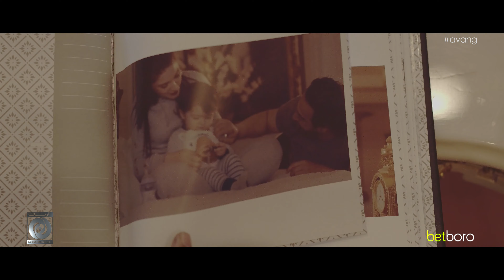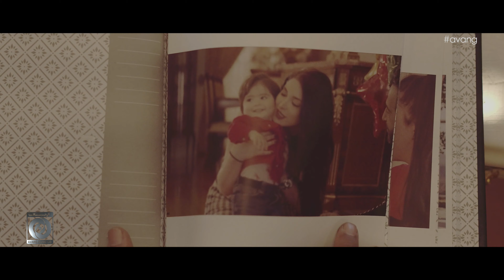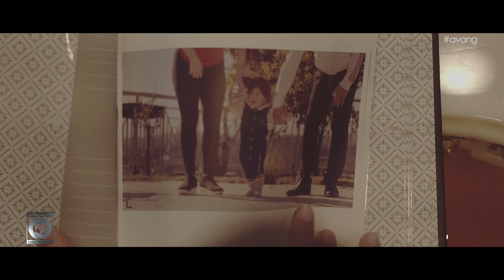Kourosh - Nejat OFFICIAL VIDEO | كوروش - نجات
artist: KOUROSH
song: NEJAT
lyrics: ARASH MEHRABI
label: AVANG MUSIC
executive producer: ARMIN HASHEMI
director: KASRA SHOJAEI